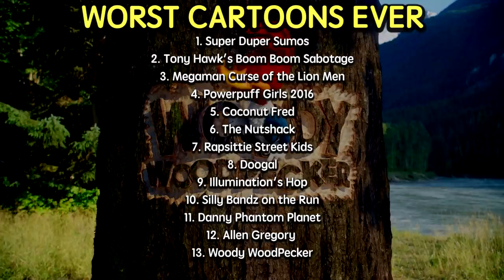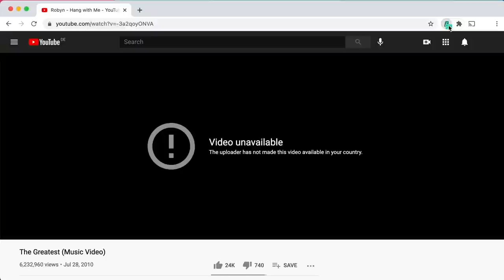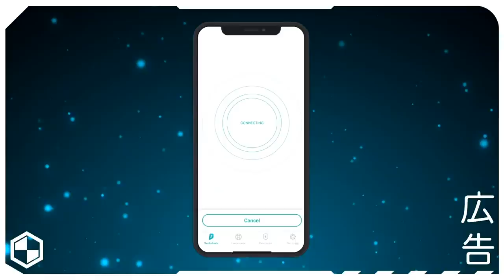Woody Woodpecker's Terrible Live Action Film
Remember Woody Woodpeckers Terrible 2017 Live Action Film? I'm Pan-Pizza driver of RebelTaxi.

0:00 Intro
3:11 Woody
11:53 AD
12:53 Woodpecker